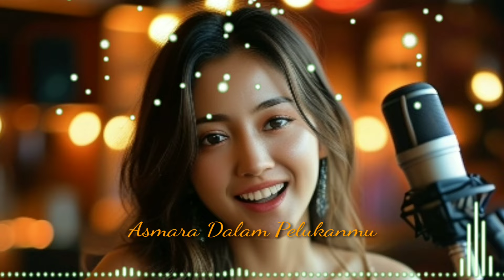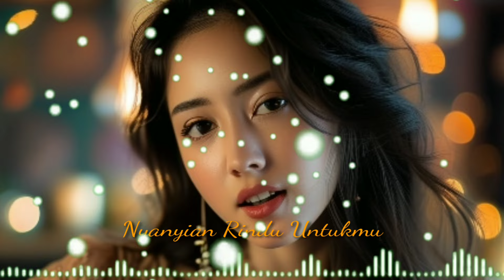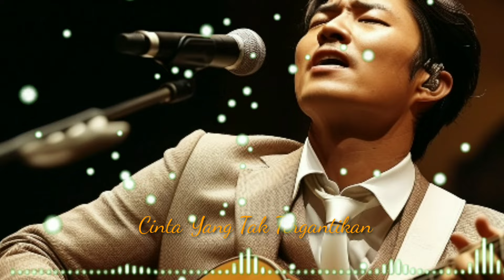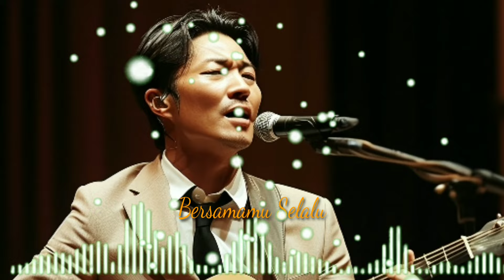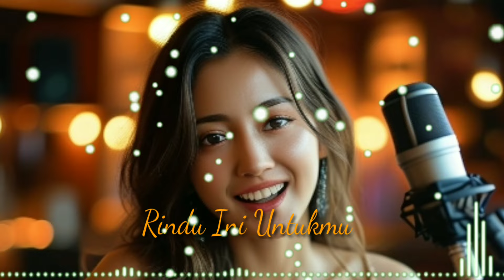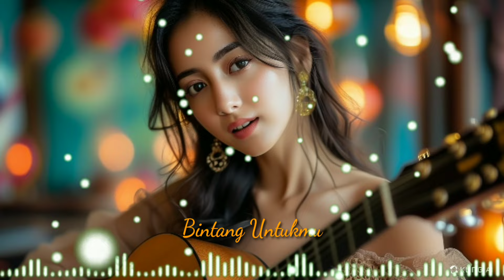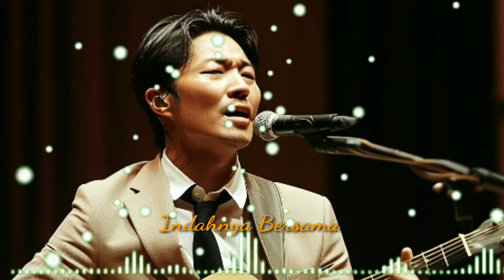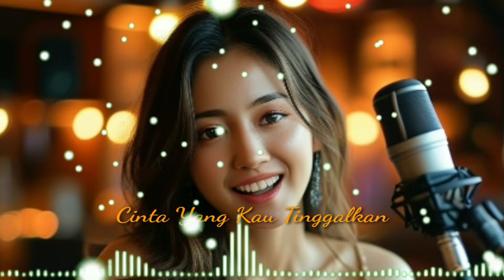Lagu Pop Indonesia Terbaru 2024 - Lagu Pop Terbaru, Terbaik dan Terpopuler 2024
Lagu Pop Indonesia Terbaru 2024 - Lagu Pop Terbaru, Terbaik dan Terpopuler

Halo semuanya!~ Selamat datang di Channel @KendyMas!!

Track List;
01. Asmara Dalam Pelukanmu
02. Kekasih  Terakhirk
03. Nyanyian Rindu Untukmu
04. Cinta Yang Tersisa
05. Cinta Yang Tak Tergantikan
06. Asmara Dalam kesunyian
07. ASmara Dalam  Pelukanmu
08. Bersamamu Selalu
09. Bahagia Bersamamu
10. Rindu Ini Untukmu
11. Bintang Untukmu
12. Cinta Tanpa Batas
13. Indahnya Bersama
14. Kasih Dalam Hati
15. Senyumu
16. Pujaan Hatiku